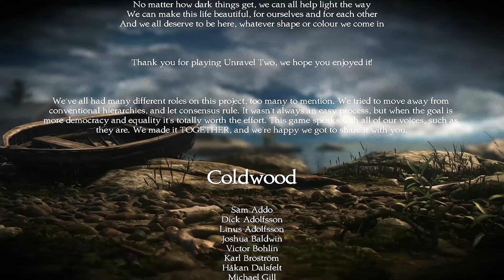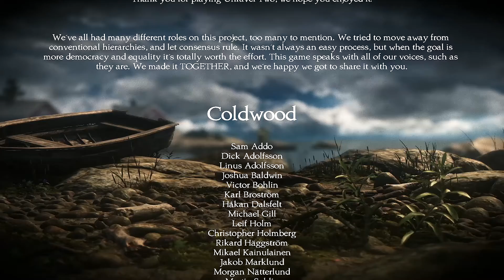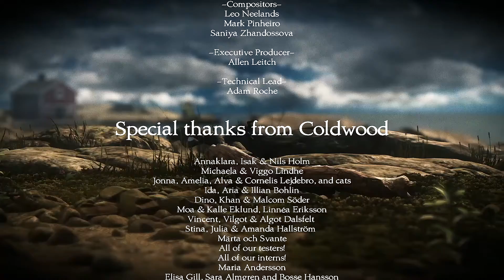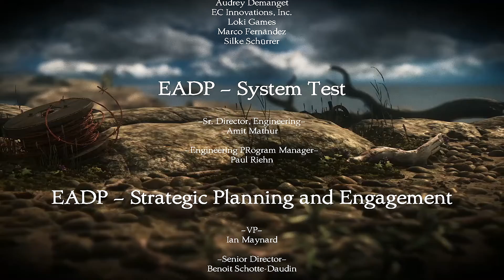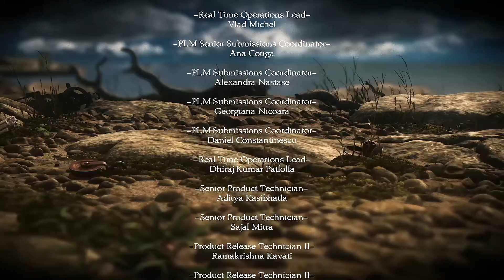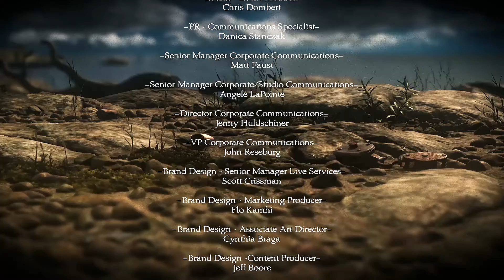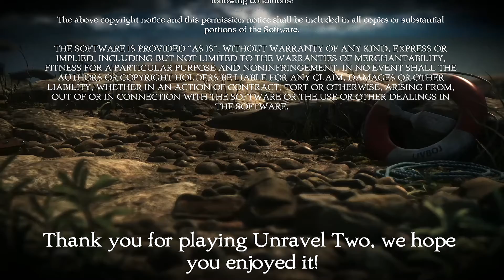Unravel Two [Walkthrough] Part 11 [Credits]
When you cut ties to the past, new bonds form. In Unravel™ Two, create relationships with other Yarnys in local co-op or as a single player, fostering friendship and support as you solve challenges together. Chase the spark of adventure through stunning landscapes to watch your surroundings blossom with new life.

▲▼▲▼▲▼▲▼▲▼▲▼▲▼▲▼▲▼▲▼▲▼Social Media▲▼